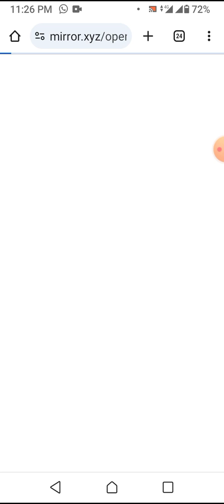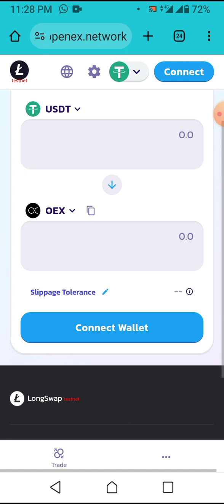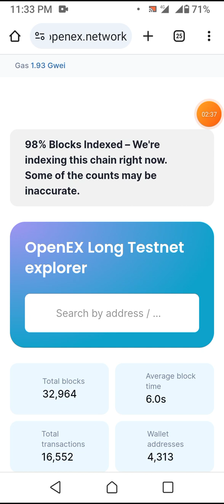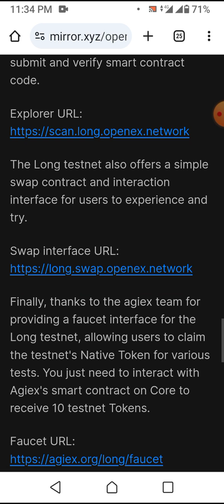OpenX Testnet Launch | OpenX Price | $OEX Airdrop | OpenX New Update | OpenX Faucet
👉Refer  3gqvu